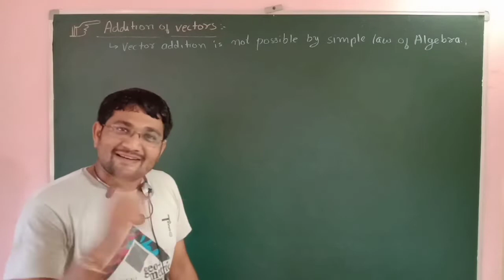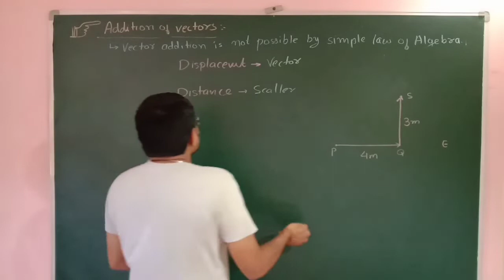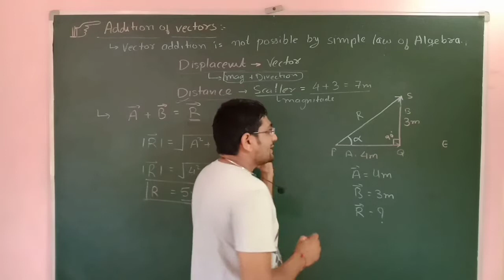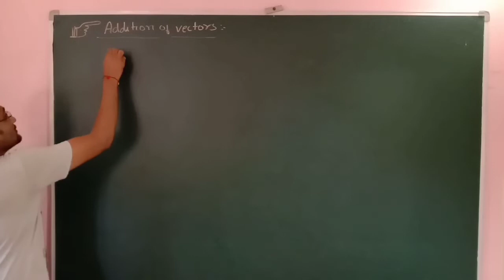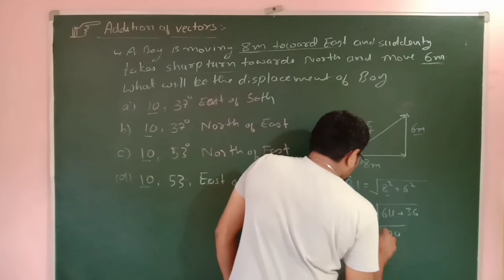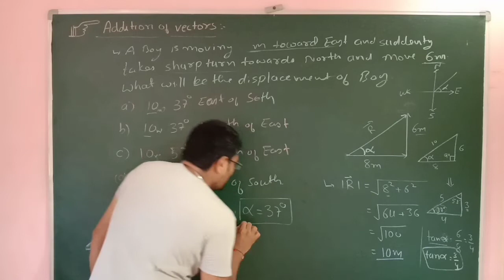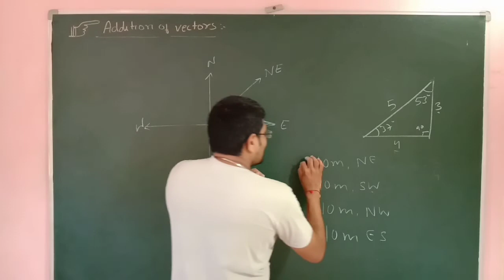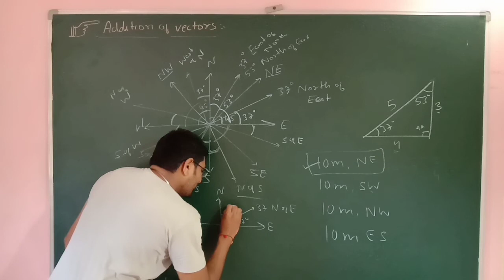Physics || Class 11 || Vectors 04 || Addition of Vectors || JEE || NEET || GUJCAT || English Medium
In this video you will study about addition of vectors and basics about direction of vectors of resultant vectors.
Understanding of Addition of scaler and vector quantity.

1. Full Syllabus will be covered in a systematic manner.
2. Complete NCERT Syllabus will be covered.
4. You can make complete notes by referring this channel.
5. Doubt solving video lecture or Live lectures on demand of students.